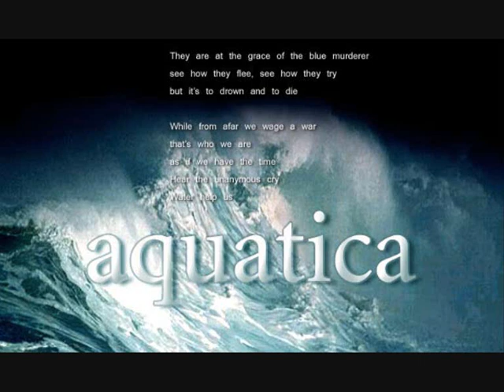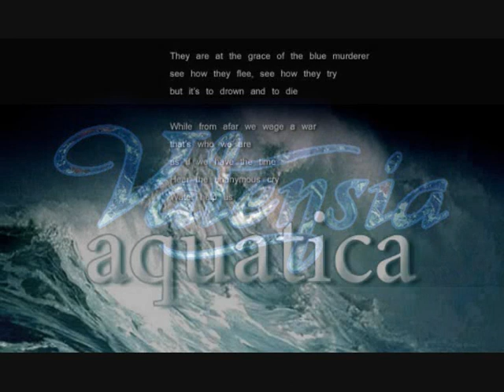Valensia Clarkson Aquatica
Mondaynight I was zapping through the Dutch channels I caught the making of the Dutch Artists for the Asia disaster. To be honest I was a littlebit dissapointed I knew nothing about this as I would have loved to participate. But -funny- as they zoomed in on Marianne Weber that's when I suddenly realised I had a song written, which lyrics even describe the tsunami and the images we saw on television.
I wrote it 2 years ago.
I almost forgot all about it.
Aquatica was originally written for the United Nations to support the 2003 Year Of Water.
An event which never took place because America invaded Irak.
Aquatica is a prayer and plea to the Goddess of water, Aquatica.
The lyrics refer to the 3 basic problems of men & water:

1- It's polluted
2- There's too little of it
3- There's too much of it

The second verse of Aquatica is about the tsunami.

Like "end of existance; tsumamis in the distance and you could have been so happy now" or "better not let Gaia wash us away", Aquatica's second verse is the closest reference to this disaster I had.

The strange thing with Aquatica and it's second verse reference is that all was already written over 2 years ago. This is what I meant with "The barely acceptable truth of knowing".
I saw things that were going to happen and I didn't know what to do with these images.
I converted these images into lyrics..
You know what nonsense it produces..
But suddenly "They're at the mercy of the blue murderer, see how they flee" gets it's meaning, when the tsunami and the reality came crashing in.

All made me suddenly jump up and call my brother if there was a version of Aquatica on disc here in the Netherlands.
There was.
Not even the completed mix, but a version to work with.
We edited the song into a 3:10 version, mastered it, I improvised a and we called 3FM, Radio 2, Veronica, Radio Noordzee..
That was all arranged tuesday. All by Maaike.
At 0:00 am I changed the website, at 6:30 the next day we were driving to 3FM and at 9:00 Aquatica aired.
Hans Schiffers played Aquatica again at 15:30 while we distributed copies of Aquatica to the other radiostations.
I did 2 short interviews."

Sony is interested to release the single, which would be great but we have to get Aquatica as fast as possible on the website of the Free Recordshop (for example) to set up a paysystem as quickly as possible so people can start downloading and donating.

I guess it's clear what the Asia disaster means to me personally; I'm Indo myself.
The images and bodycount are devastating.
I wished I could do more, but this microscopic contribution is all I can do at this moment.

I wish there could be a Live Aid kind of "GAIA AWARENESS" live show, recurring every 2 years, to build a symbolic disaster fund to raise money for future disasters. But especially to work on the global AWARENESS of these future disasters.

I'm no Bob Geldof, I can't even organize a children's party, but who knows.
I'm really happy with the awareness of people regarding the Asia disaster, looking how much money is being brought in. But it would be even greater when artist could get together and even prevent these global disasters. Because they could.

-- Valensia Clarkson, 5 januari 2005 --